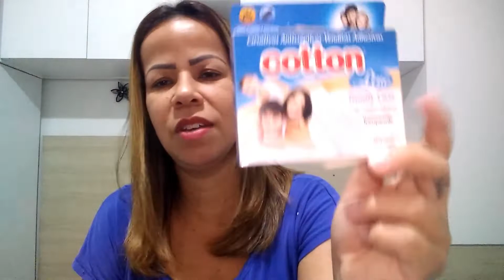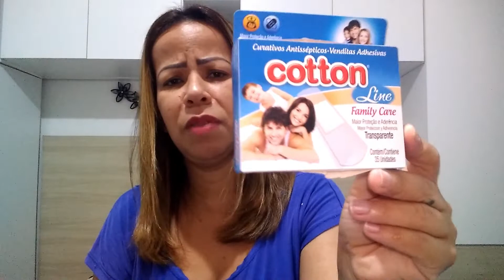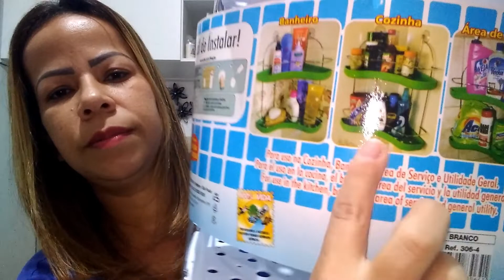COMPRINHAS ALEATÓRIAS - ARMARINHOS FERNANDO E C&A - Edleuza Vitor Diy